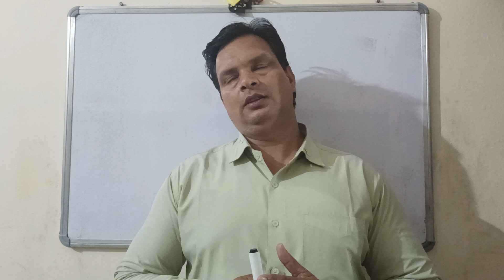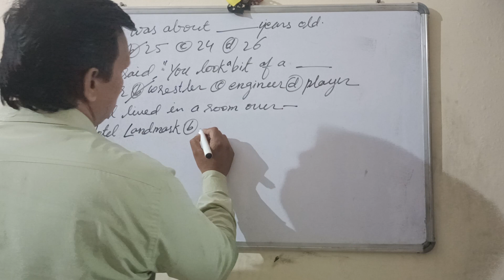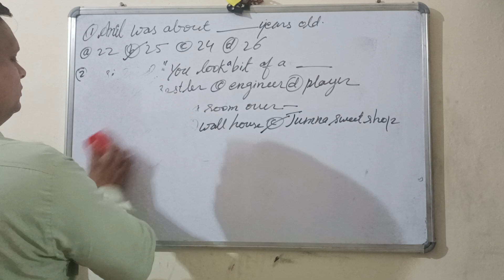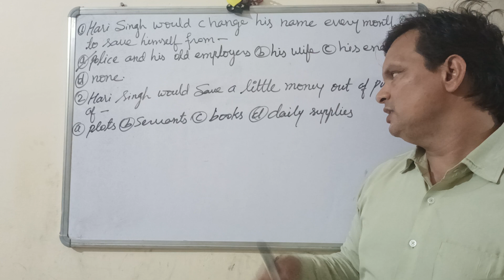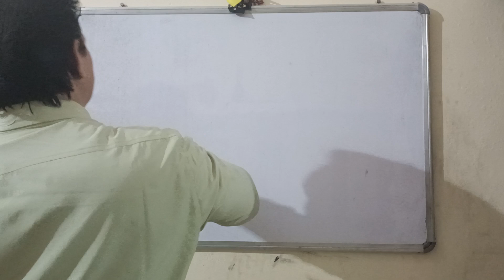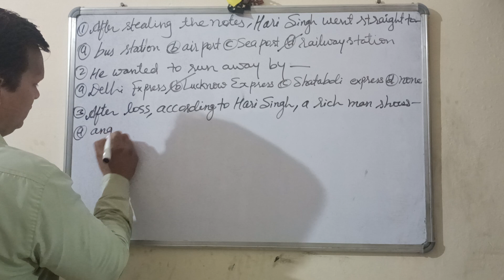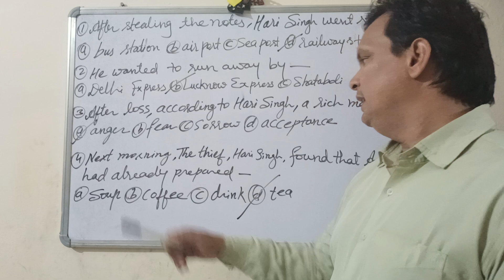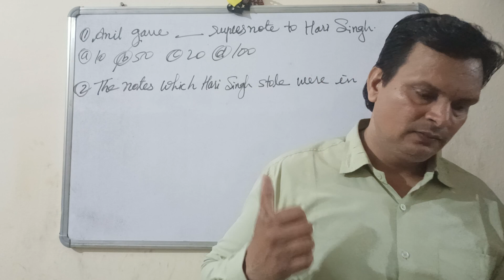thethief'sstory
objective_question of the thief's story